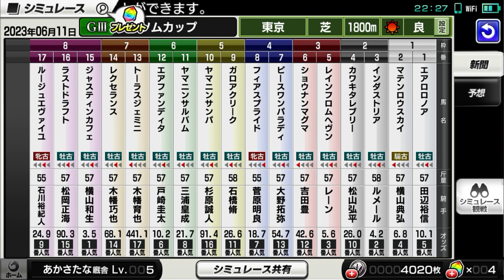2023 エプソムカップ シミュレーション